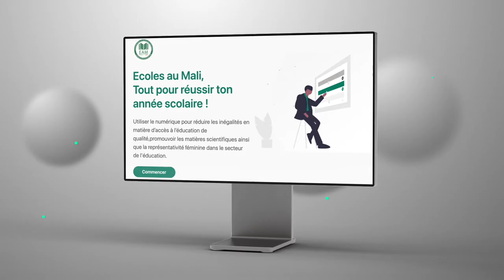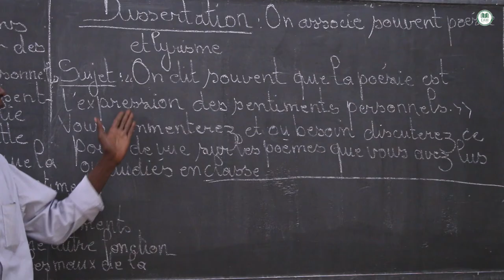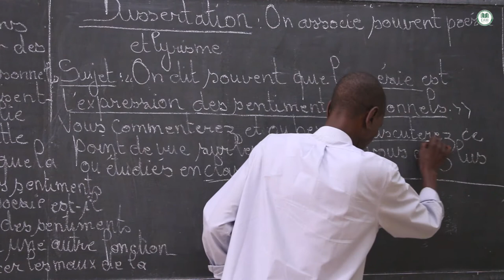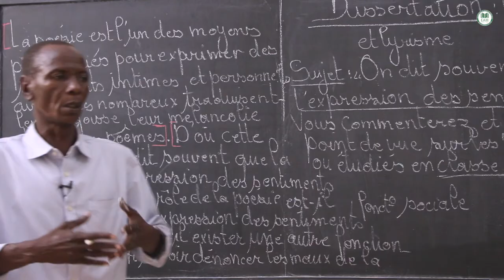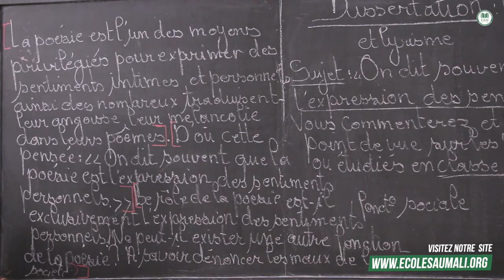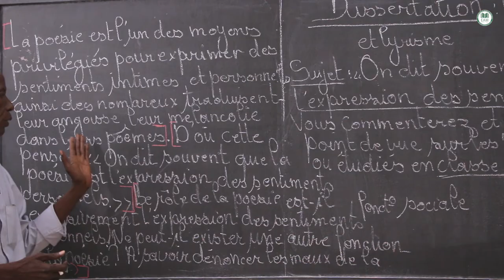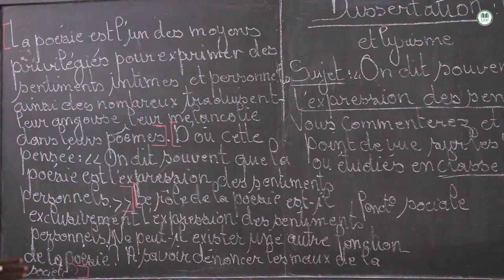Exercice - Terminale lettre - Français : la poésie : Dissertation/Mr.SISSOKO